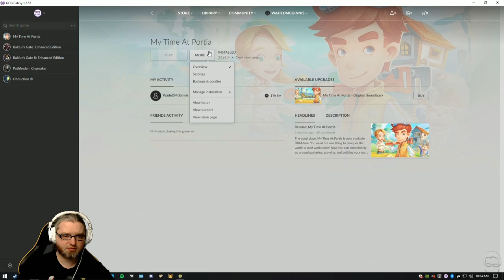[17] Wade plays My Time at Portia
Wade streams My Time at Portia | Watch LIVE